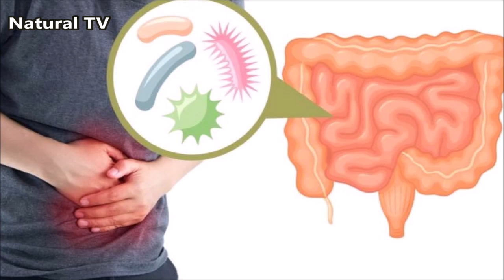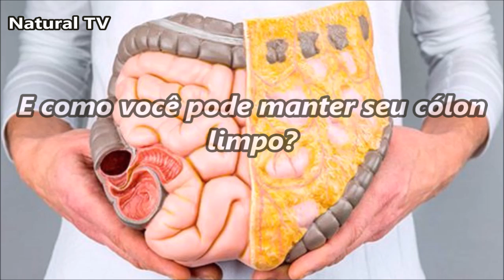REMOVA O COCÔ PRESO E LIMPE O INTESTINO COM ESSA RECEITA !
REMOVA TODO O COCÔ PRESO E LIMPE O INTESTINO COM ESSA RECEITA !

Você sabia que o seu cólon é o lar de bilhões de bactérias, e o seu funcionamento é importante para o resto do corpo funcionar bem?
Além de formar as fezes, essas bactérias também absorvem nutrientes, controlam o equilíbrio do pH, controlam a fome e nos protegem de organismos prejudiciais.
Infelizmente, a combinação de uma dieta pobre em nutrientes, antibióticos e a falta de consumo de produtos fermentados, criou um grande problema para as boas bactérias que vivem em nossos intestinos.
Sempre que temos problemas digestivos, como a constipação, os sedimentos se acumulam no cólon e aderem às paredes do intestino.
Este resíduo, juntamente com microorganismos e outras toxinas, podem fermentar e viajar ao longo da corrente sanguínea para o resto do seu corpo. Então o gás se forma e seu estômago incha.
Manter o cólon limpo ajuda a evitar vários problemas, como fadiga, alergias, constipação, falta de apetite, excesso de peso e até mau hálito.
E como você pode manter seu cólon limpo?
Os ingredientes podem ser encontrados na natureza, e que podem ser combinados e usados ​​para desintoxicar seu cólon.